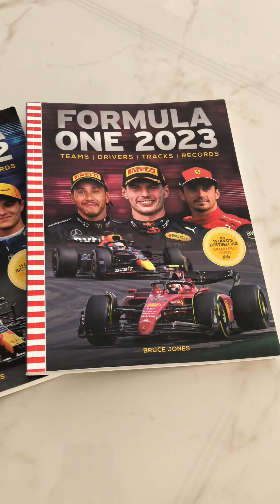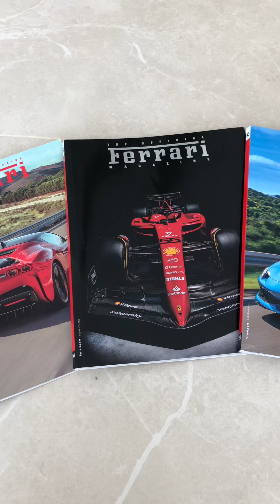FORMULA 1 COLLECTIBLES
Lego cars, lego race cars, formula one fan, legos, formula1 collections, formula1 compilations.